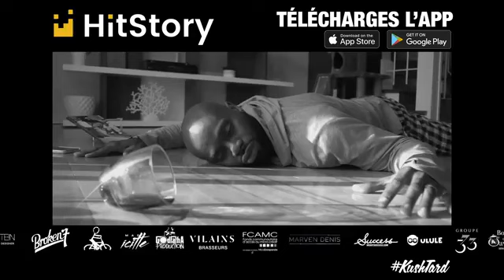HITstoryLive x KushTard Podcast - Épisode 19: Voodoo Rendez-Vous et Dice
🚨🚨Bonnes discussions avec mes grands frères Voodoo Rendez-Vous et Dice B💥💥🎤🎤🎤☝️☝️🔝✨✨ 🎧